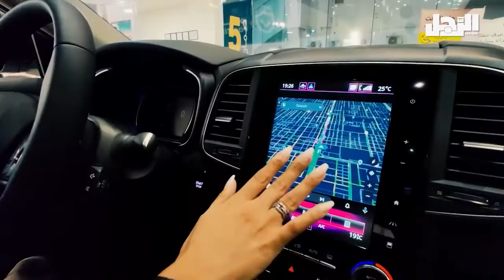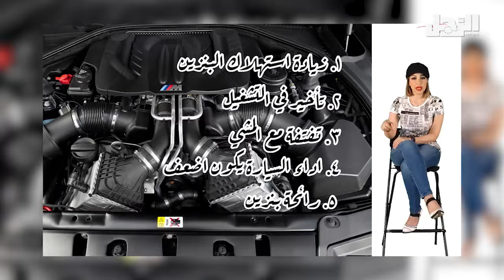مستشارة السيارات ندى حمبظاظة: زوجي يدعمني في كل خطواتي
إذا أردت الاطلاع على المزيد عن  ندى حمبظاظة، يمكنك زيارة المواضيع التالية على موقع الرجل: